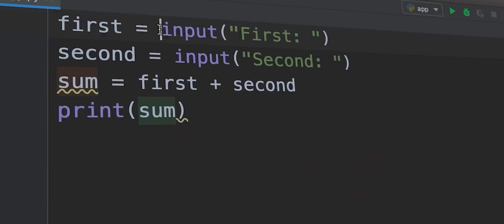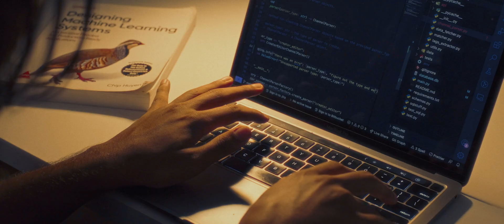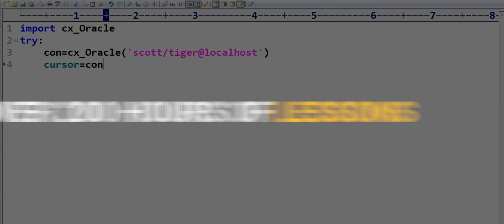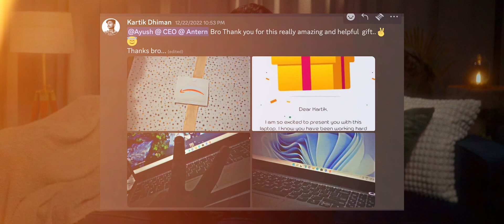FASTEST Way to Learn Coding in 2024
Join the waitlist now to enroll in our upcoming AI Engineering batch CS001 (DSA +ML +ML Ops + Gen AI + Python). Form Link: